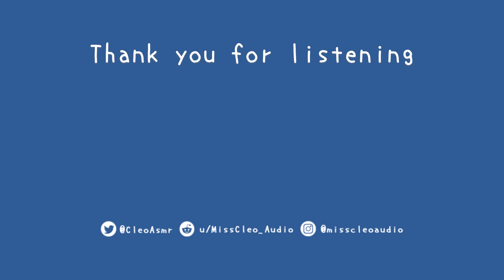ASMR: Forever and always [Girlfriend roleplay] Series My Blue Heartbeat [Part 9]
Hi my Blueberry,

I'm so nervous because today is the day. I can't wait to spend the rest of my life with that one special person. I love you with my heart, forever and always.

Enjoy listening, X Cleo
* Allow your imagination to escape with me *

This video and audio may NOT be used in any form WITHOUT permission from Miss Cleo Audio